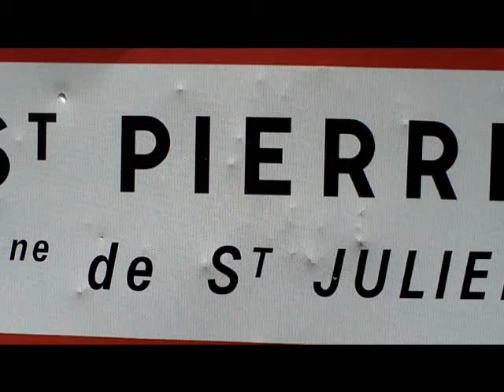welcome to st julien oficiel